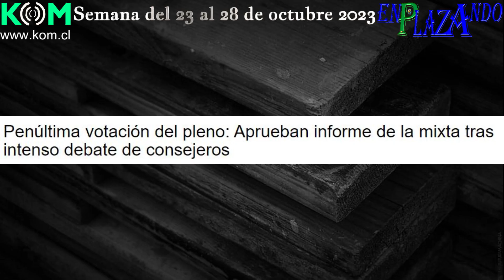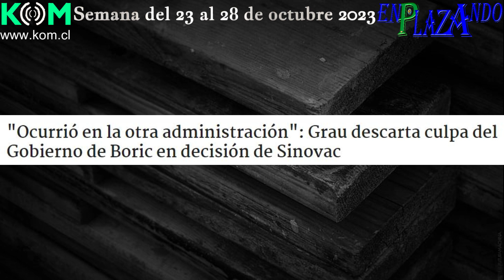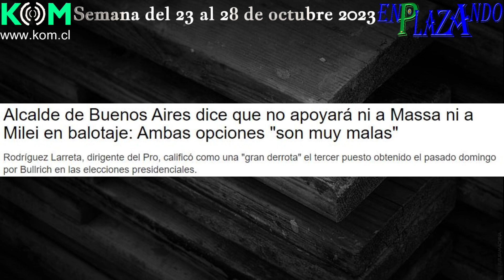LAS CLAVES DE LA SEMANA (Semana del 23 al 28 de octubre de 2023)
El pasado fin de semana, el Consejo Constitucional experimentó tensiones a raíz de las modificaciones aprobadas por la comisión mixta, y el Partido Comunista considera recurrir al árbitro del Consejo por posible incumplimiento de criterios constitucionales. El lunes, la subcomisión en salud rechazó unánimemente la partida presupuestaria presentada por el Gobierno sobre este tema, poniendo en aprietos a la Ministra Aguilera. En paralelo, la decisión de Sinovac de no establecer un Centro de Innovación en Antofagasta generó polémica y acciones de la oposición. A nivel internacional, las elecciones argentinas han resultado sorprendentes, con Sergio Massa encabezando la primera vuelta y movimientos políticos en respuesta a los resultados.

Canal de información social y política territorial de Chile.